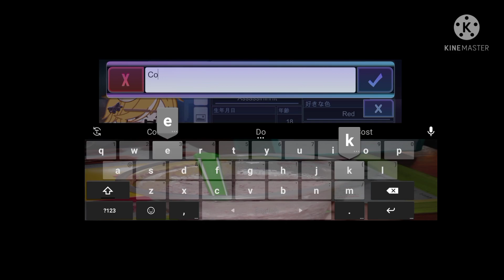#🍇 assassininnit.. || Dsmp || Ft Y/n & tommy || tw: Blood & gore